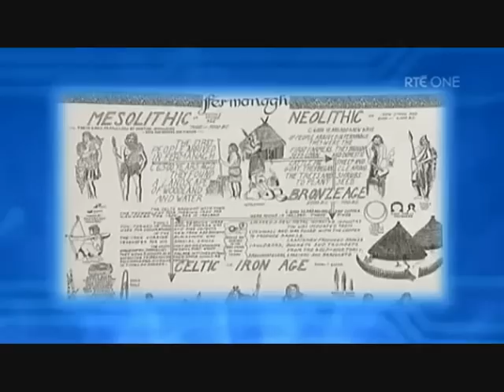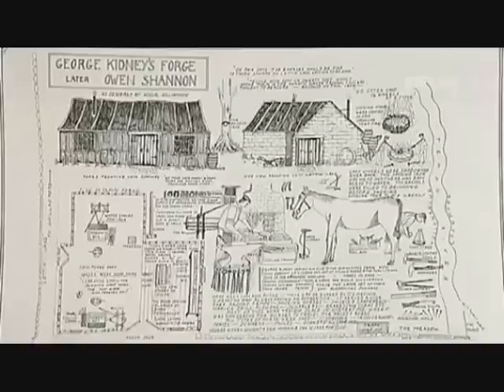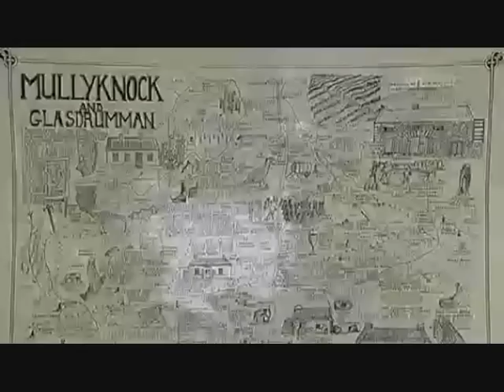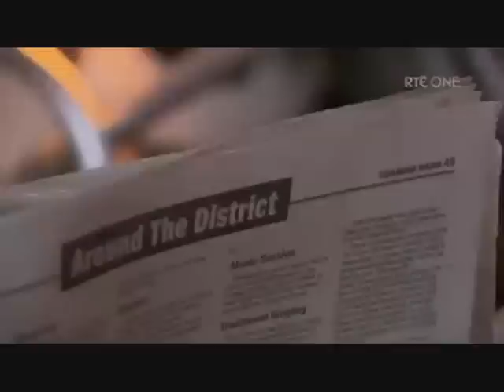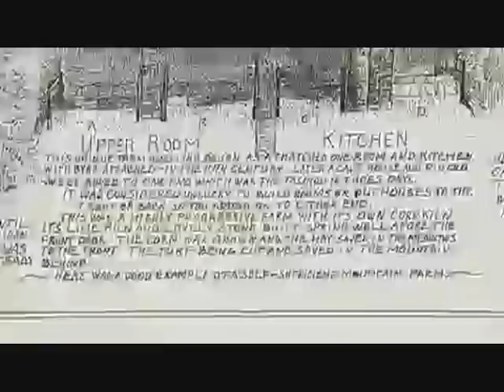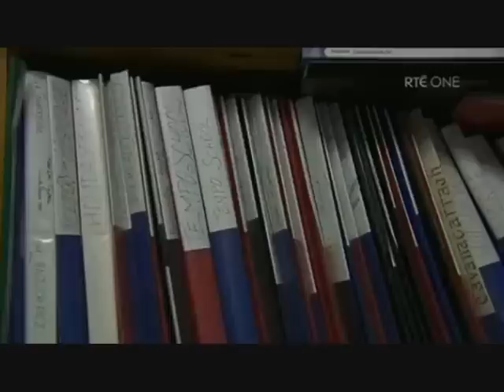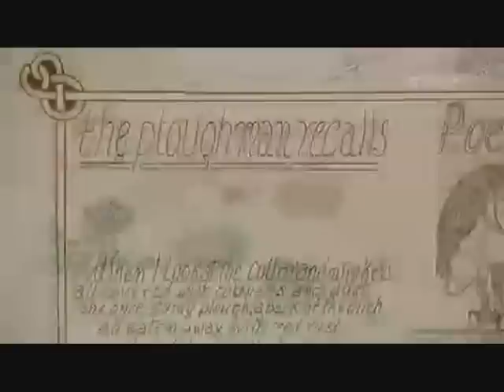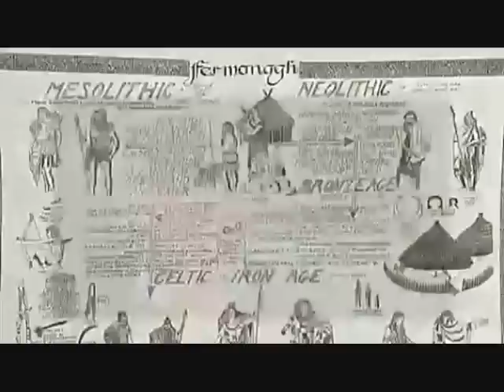RTE Nationwide features Johnny McKeagney's book 'In the Ould Ago'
RTÉ's Nationwide featuring Johnny McKeagney's book 'In the Ould Ago', 2010.